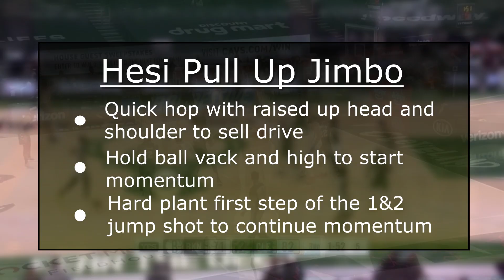How to - HESI PULL-UP JIMBO Analysis - KEVIN DURANT | BYT BREAKDOWN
Kevin Durant is the best scorer in the NBA. One of his unstoppable moves is the hesi pull-up jimbo. A move that is difficult to guard because of his high release.